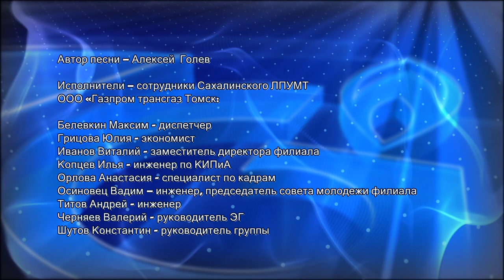Сахалинское ЛПУМТ - Здесь мы по зову сердца работаем с тобой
Сахалинское ЛПУМТ